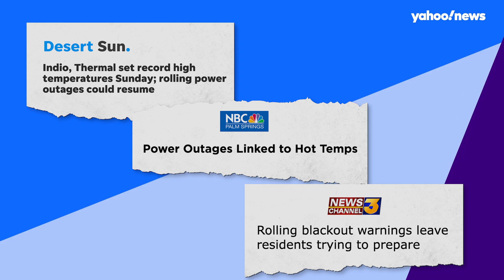Coachella Valley farmworkers on the frontlines of climate change crisis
How the climate gap — the idea that low income communities are the first and worst-hit by global warming — is affecting farmworkers in California's Coachella Valley. Yahoo News national producer Carmen Valencia reports that pre-existing problems, like unstable energy infrastructure, lack of affordable housing, and income inequality, are all compounded by rising temperatures caused by climate change.

Read more about climate change and the record-breaking heat still affecting these desert communities on Yahoo News

This video originally aired on Nov. 16, 2021